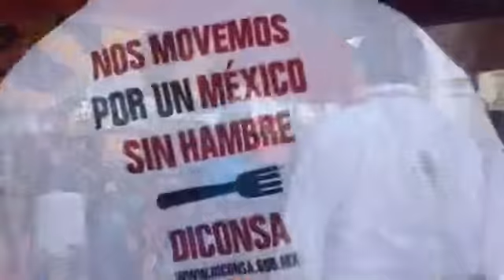DICONSA | Gira de trabajo en Yosondua, Mixteca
Con la finalidad de fortalecer las acciones de la Cruzada Nacional contra el Hambre encaminadas a combatir la pobreza alimentaria, en la región de la Mixteca, el gerente de Diconsa Oaxaca, Jorge Illescas Delgado realizó una gira de trabajo en el distrito de Tlaxiaco para inaugurar  tiendas comunitarias.